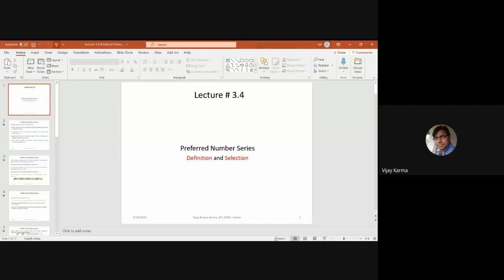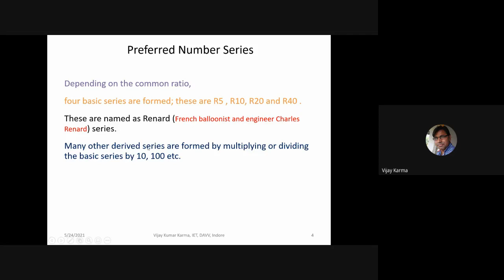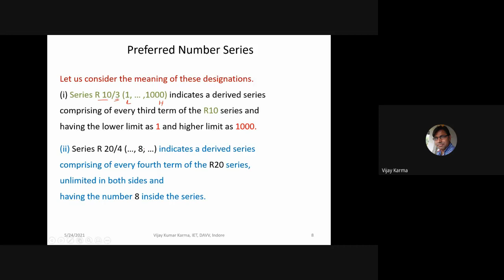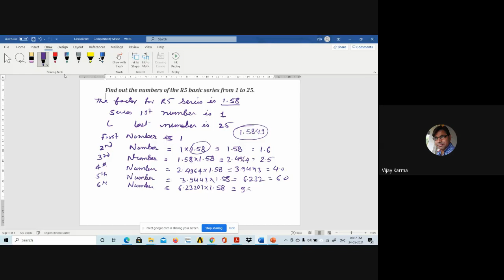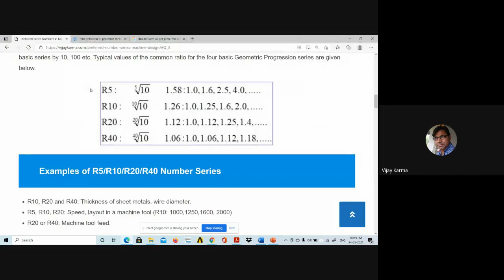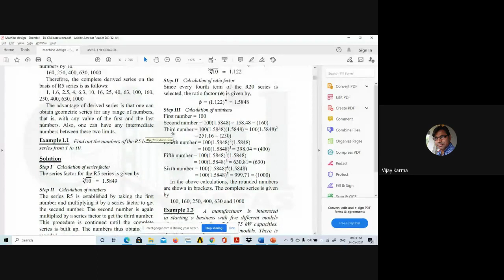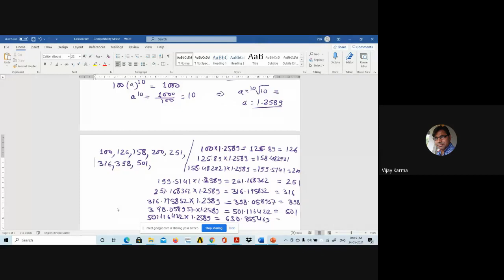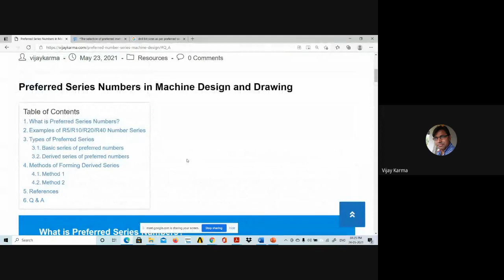MDD Lecture 34: Preferred Series Numbers|| Selection of Preferred Series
The video explains the concept of preferred numbers and series, types of series and application of preferred number series and examples.
Timecodes
0:00 - Intro
0:33:38 - Solution of Problem1
0:42:30 - Solution of Problem2
0:50:00 - Solution of Problem3
1:05:45 - Solution of Problem4